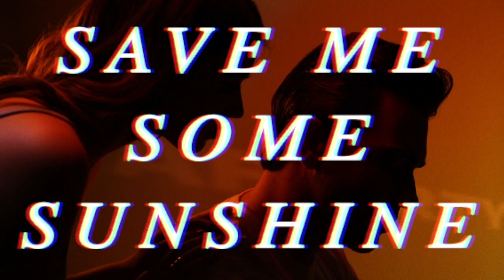Rafferty- Save Me Some Sunshine [OFFICIAL VIDEO]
Written By:
Cameron Rafati (Cameron Rafferty)
Douglas Showalter
Peter Dyer
Tyler Sam Johnson

Produced By:
Tyler Sam Johnson
Additional Production:  Jeff Bhasker